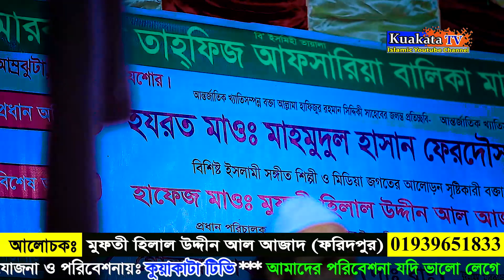ইতিহাসের সেরা কন্ঠে পাগল করলো সারা দেশ || মুফতী হিলাল উদ্দীন আল আজাদ (ফরিদপুর) Kuakata Tv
.╔ ஜ۩۩ஜ ╗.
           ║ ▓▒  কুয়াকাটা টিভিতে আপনাকে স্বাগতম   ▒▓║
╚ ஜ۩۩ஜ ╝
                                            আলোচক...

🔴Love You Guys... Stay with us and enjoy our videos.

⚠️ Warning ⚠️

This audio-visual element is copyrighted content of Kuakata Tv Any unauthorized publishing is strongly prohibited.